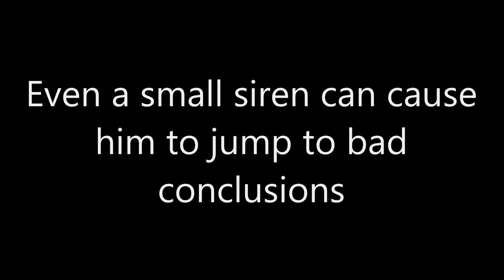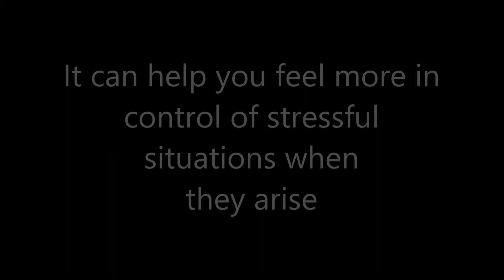PTSD PSA - Slaughterhouse Five